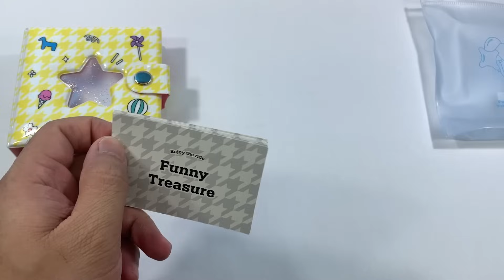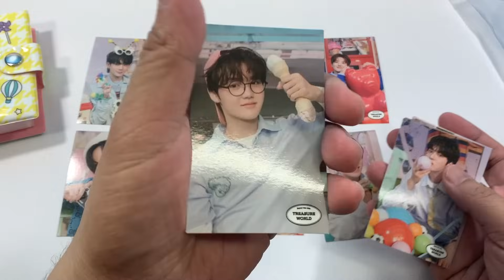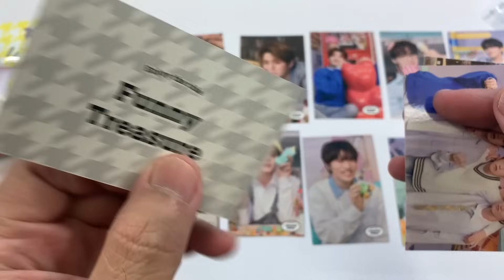TREASURE 트레저 || TREASURE WORLD MD PHOTO CARD BINDER || KPOP MERCH UNBOXING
Treasure 트레저 - Treasure World Photocard Binder Unboxing Video

TREASURE (트레저), previously known as TREASURE 13) is made of the members from the survival show YG Treasure Box. The group consists of: Choi Hyunsuk, Jihoon, Yoshi, Junkyu, Mashiho, Yoon Jaehyuk, Asahi, Bang Yedam, Haruto, Doyoung, Park Jeongwoo, and So Junghwan. The group debuted on August 7th, 2020.